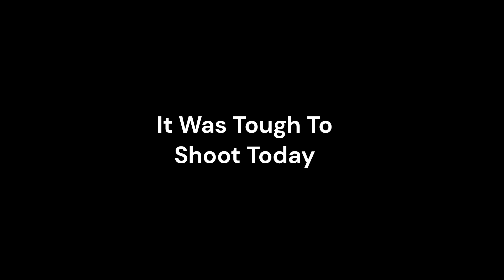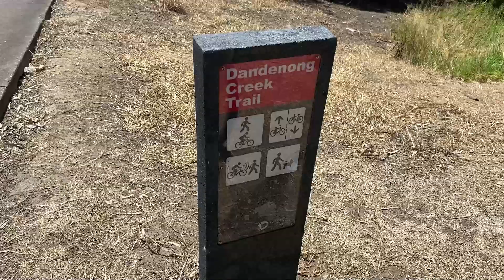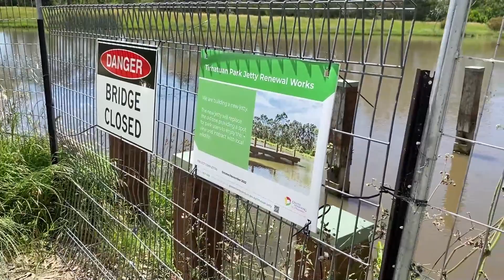Bike Ride, Wine & College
A bike ride over to my grandma's house.
We drank some wine and I discussed my opinion on college.

Apologies again for the wind... did my best to edit most of it out.

Christopher Inman's Sub Stack: Concrete Cowboy.